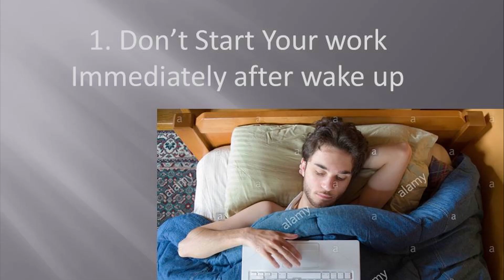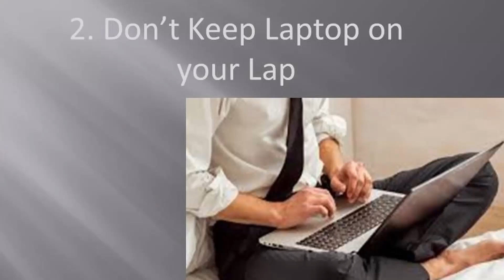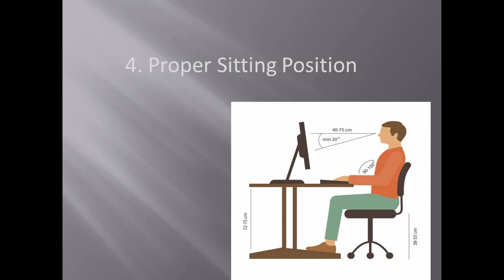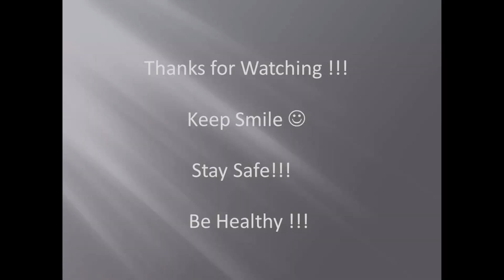ஜாக்கிரதை !!! இதை மட்டும் செய்யாதீர்கள் | Work from Home problems 2020 in Tamil